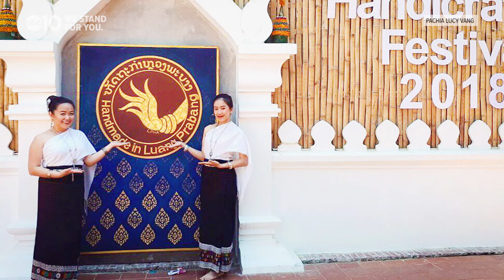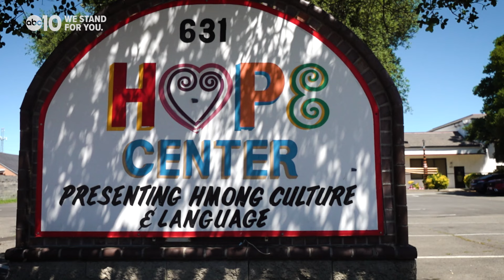Culture through cloth: Hmong artisans pass down traditions of 'flower cloths' and 'story cloths'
Paj Ntaub, Hmong for 'flower cloth,' is a tradition with many variations stretching back centuries. Two Hmong textile artists are making sure it isn't forgotten.